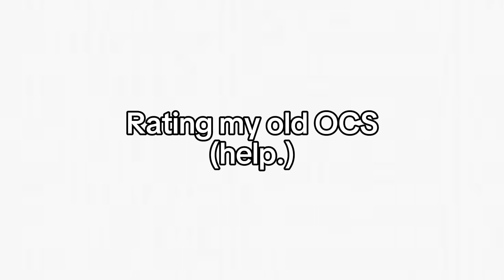Rating my old OCS💪 | (WHAT WAS WRONG WITH ME?-)| Ey3z 🧍